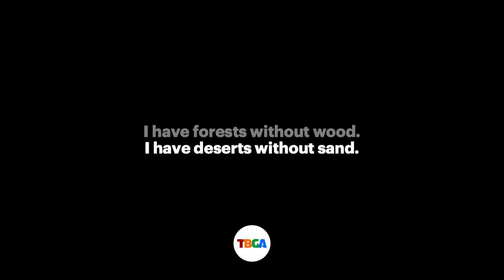TBGA Riddle: Deserts and houses